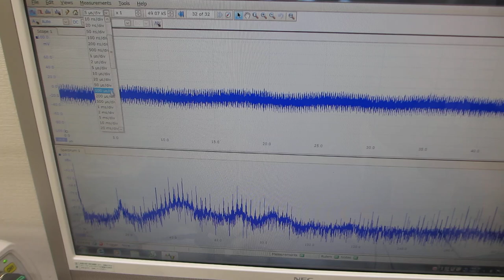オリジナル超音波プローブによる発振制御実験（超音波システム研究所）